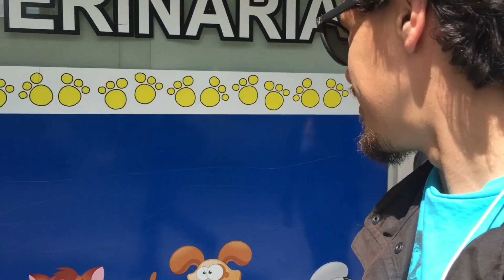Un paso mas Cerca! (Vlog 12)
Viaje a Buenos aires, no se completaron los tramites pero estamos cerca!
+ "what we do here"